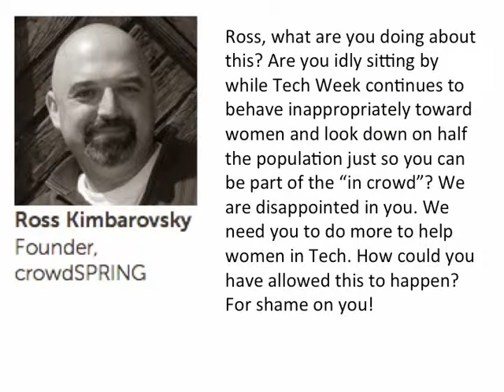Ross Kimbarovsky, Techweek Board Member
The videos in this playlist ask why each board member of Techweek did nothing to stop the sexist promotions. If leaders are going to be trusted, they should do a better job than to allow blatant bias in such a visible and important event. These videos have been monetized and all proceeds will go to benefit Ms. Tech, a group that promotes women in the technology industry. Want to do something to help women in tech? Play this on repeat. With your help maybe next year Techweek will no longer be in existence, and that would be a good thing for equality.

The information in these videos was taken from the Techweek website at the time of their publication, which we are finding is unfortunately not truly a reliable source for information about the Techweek Advisory board. If any person mentioned in this playlist is no longer on the board and would like to tell us about their involvement with Techweek and voice their support women in tech please publicly tweet to @techweeksucks the following information:

True or false: Were you or are you on the Techweek board?
True or false: Did you successfully prevent any sexism toward women in tech at Techweek?
Did Techweek fail to listen to your ideas? If so, what were they?
What will you do in the future 2 help elevate women with technology careers?

Please send us all of the above information and we will annotate your video with the additional information provided. The Chicago Tech Community is fed up with discrimination.

These videos have been monetized and all proceeds will go to benefit Ms. Tech, a group that promotes women in the technology industry. Want to do something to help women in tech? Play this on repeat. With your help maybe next year Techweek will no longer be in existence, and that would be a good thing for equality.